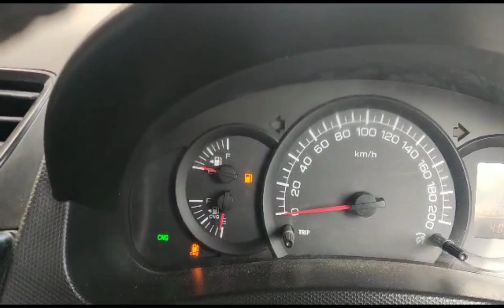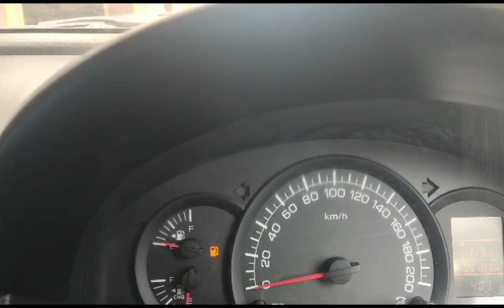Ola uber down booking || ओला उबर में है इतनी कम बचत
Hard Working Driver Earning in Ola | ज्यादा मेहनत करने पर ओला में कमाई | ola uber से पैसे कैसे कमाए

MANRAL VLOGS